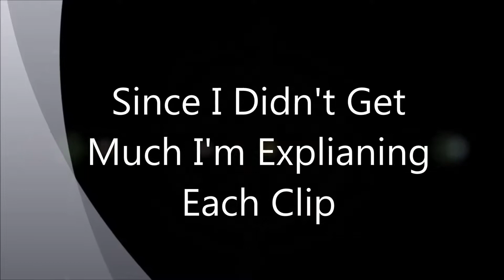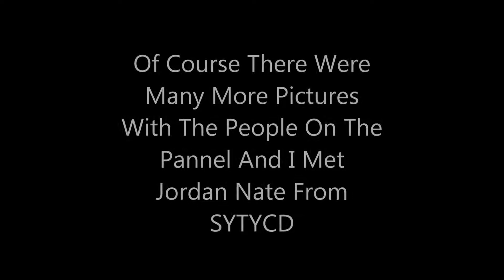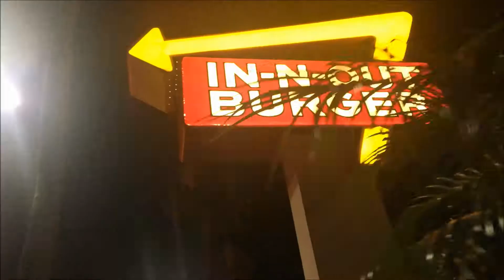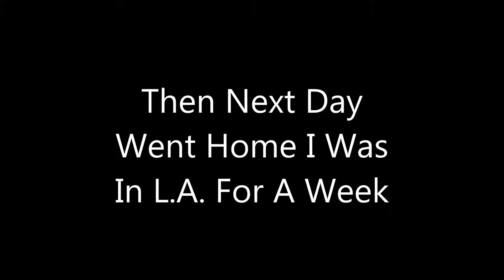What I Did In L.A. | Hangin With B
Folllow My Social Medias
Instgram: Barbarareed2002
Snapchat: coreedhdo (then Barbiedoll will appear)
Cousins Musically
Shechinah: shechinah_cuttie
Jordyn: jordyn_lite
So I Went To L.A.
It was such a fun experience so many opportunities, and I just had a good time. Love Ya!